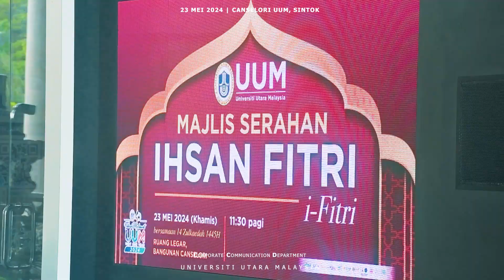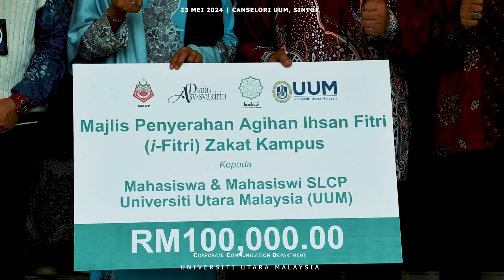LIPUTAN MAJLIS SERAHAN IHSAN FITRI (I-FITRI)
𝟐𝟑 𝐌𝐄𝐈 𝟐𝟎𝟐𝟒 | 𝐂𝐀𝐍𝐒𝐄𝐋𝐎𝐑𝐈 𝐔𝐔𝐌, 𝐒𝐈𝐍𝐓𝐎𝐊

𝐕𝐈𝐃𝐄𝐎 | LIPUTAN MAJLIS SERAHAN IHSAN FITRI (I-FITRI).